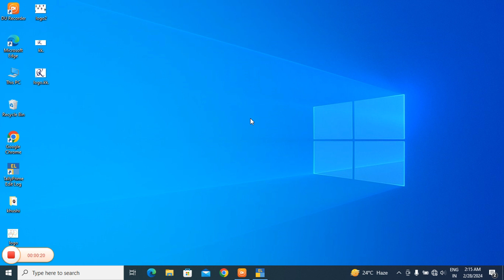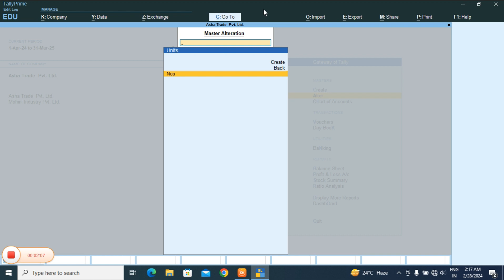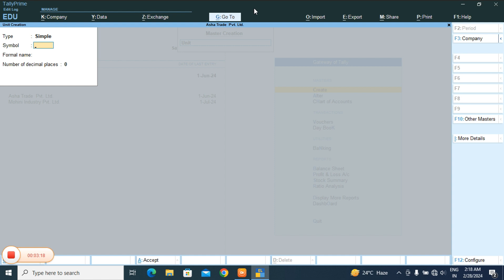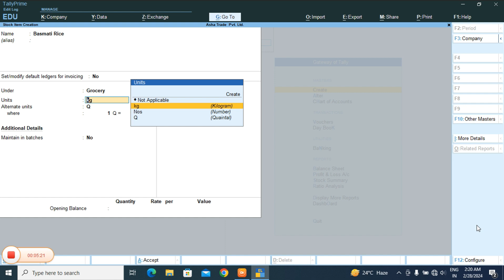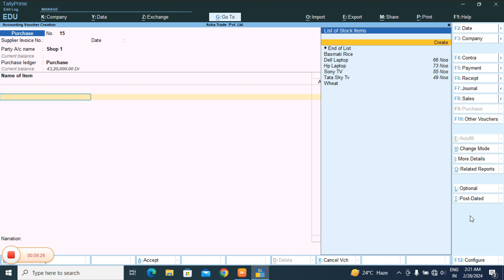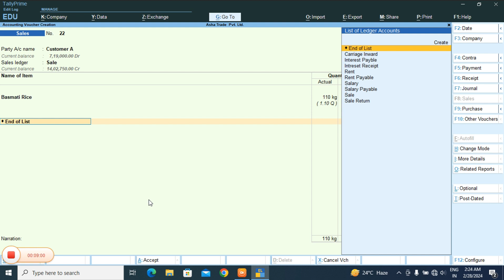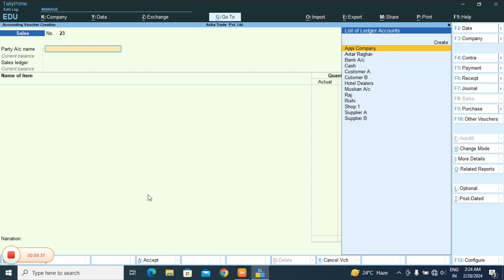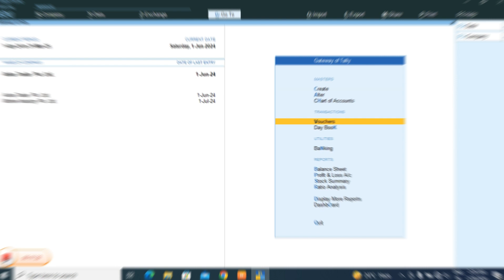How to create Alternate unit of measure in Tally Prime | Tally Prime Full Course in Hindi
prime video
amazon prime
primetime shopping
primey entertainment
prime communications
prime definition
tally
primeshow entertainment
prime reviews
prime music video
tally bands
the prime time of our lives
tally tutorial
prime shipping
prime steakhouse
theprimetime amazon
prime tech support
eta peime
prime podcast
tally up
prime productions
prime pre trip inspection
prime medicine